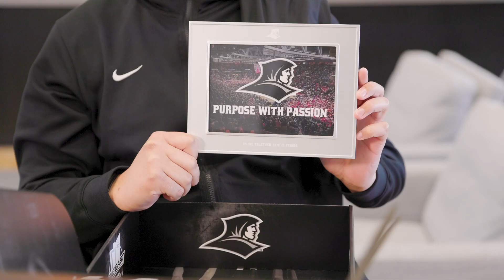2023 Big East Fundraiser Info